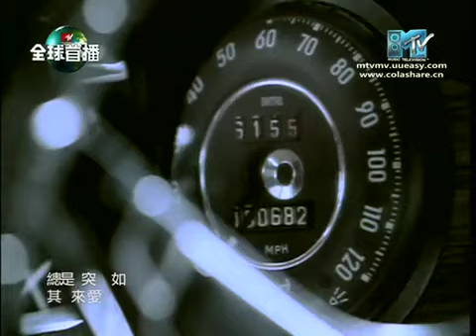Suddenly Want to Love You 【突然想愛你】 - Della Ding feat. Emil Chau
Ending theme to Taiwanese Idol drama:
Autumn's Concerto(Next Stop, Happiness)
 【下一站，幸福】